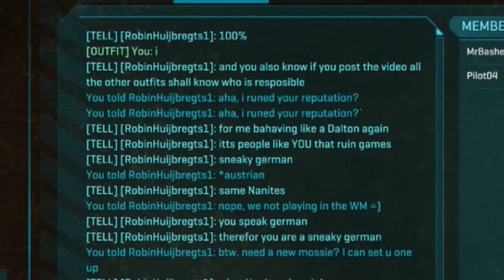Grace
What is needet to make the better? Or maby how to make life better? We need more grace and less "ME".
Please leave a commend, we can descuss here about pretty much everything, but no hating please ^^.

LIKE if you like and feel free to Subscripe for my Channel!

Please also share my Videos with your Friends, likes and more subscriber/watcher give me motivation to make more stuff and invest more time in high quality stuff.

Support me and get a FREE suprise! By getting "recruitet" with this Link:

(Also look for the "GameZ Clan" Youtube Channel)